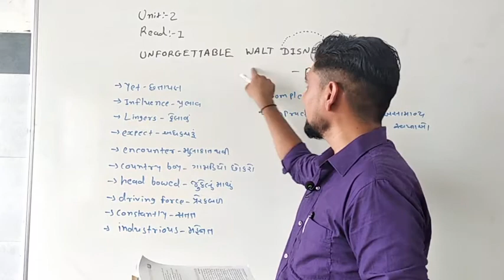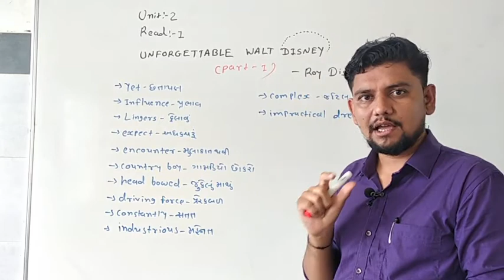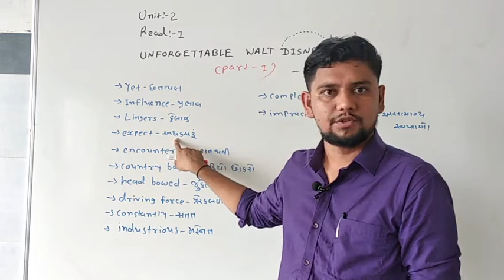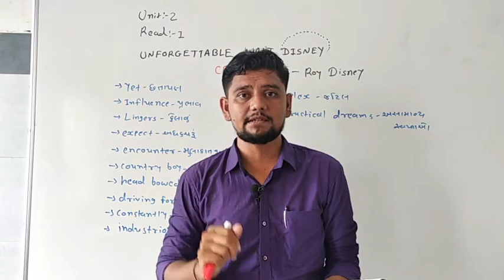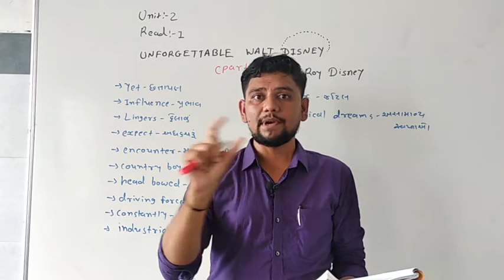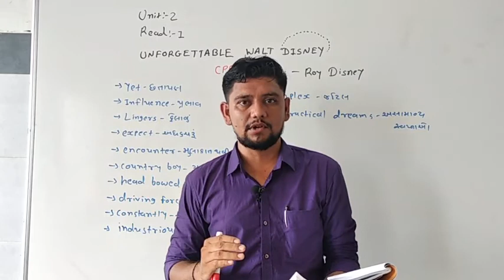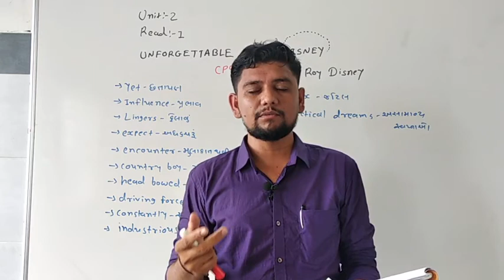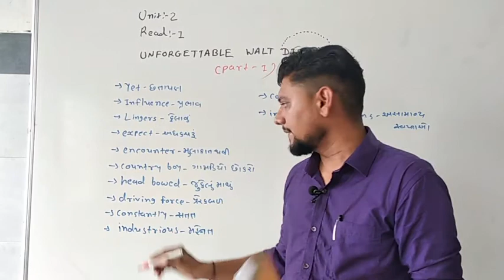STD -12 English Date -9/7/2020